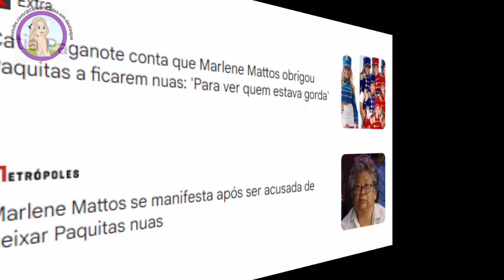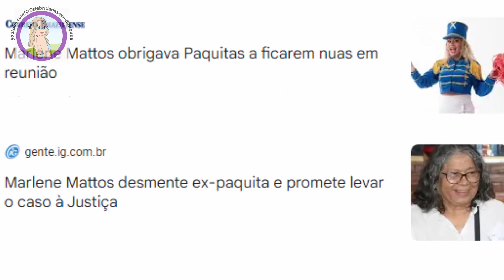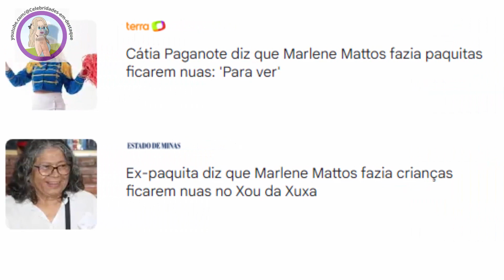Marlene Mattos responde grave acusação de Catia Paganote, ex paquita da Xuxa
Hoje a web foi a loucura com a publicação em vários sites de notícias de famosos sobre as declarações da ex-paquita Catia Paganote de que ela e outras paquitas tiveram que ficar nuas em frente a Diretora do show da Xuxa, Marlene Mattos.